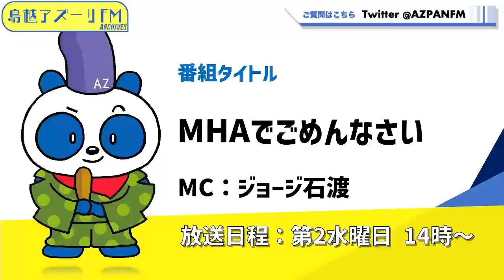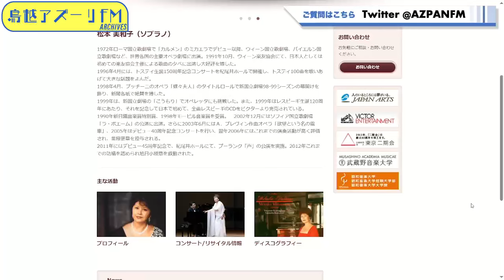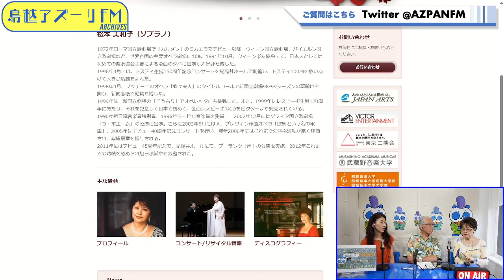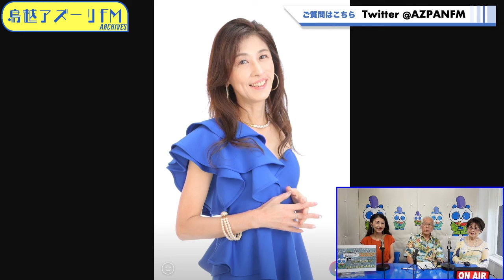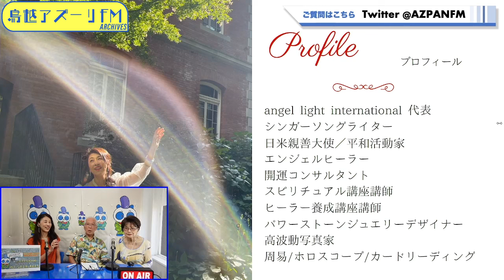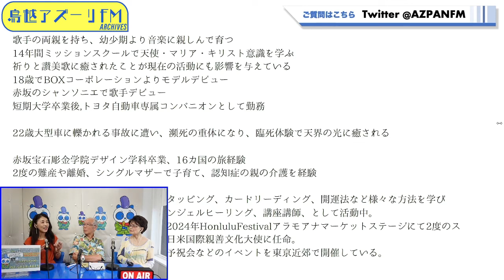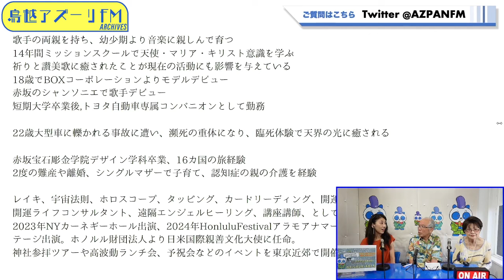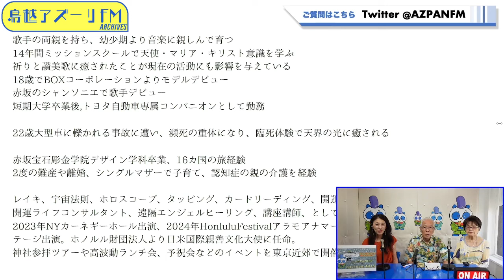2024年08月14日配信 MHAでごめんなさい MC:ジョージ石渡 ゲスト：松本美和子（オペラ歌手）、ヒ—リングシンガーここり.さん（シンガーソングライター）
MC:ジョージ石渡
ゲスト：松本美和子（オペラ歌手）、ヒ—リングシンガーここり.さん（シンガーソングライター）